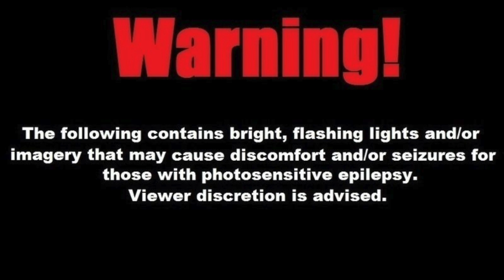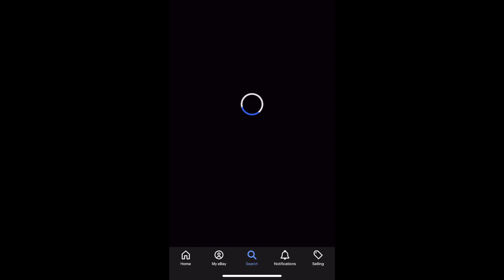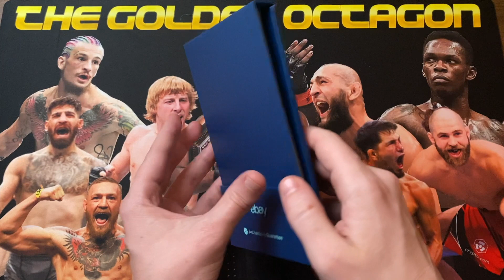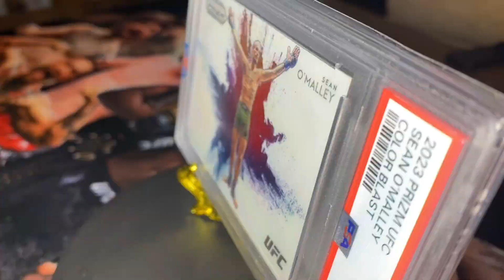THE BIGGEST SUGA SEAN O'MALLEY FAN @SugaSeanUFC | MY MOST EXPENSIVE SPORTS CARD PURCHASE | TGO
As Many of you know, Im here EVERY MONDAY ripping UFC Cards, so for the most part I'll just take what hits I get, accept it, and move forward. I don't usually buy many singles while a product is still available due to my degenerate belief that I can actually pull said card. This time is a little different. There's virtually ZERO Chance I was pulling this. Before this, the most I had EVER spent on ANY 1 card was $200. This ABSOLUTELY Blew that number out of the water. But I HAVE IT... GOAL COMPLETE!